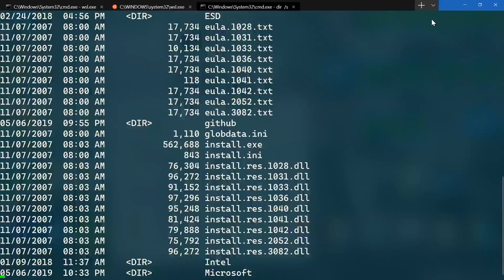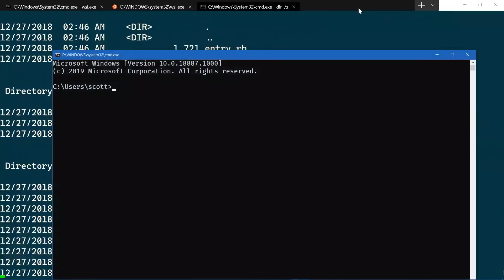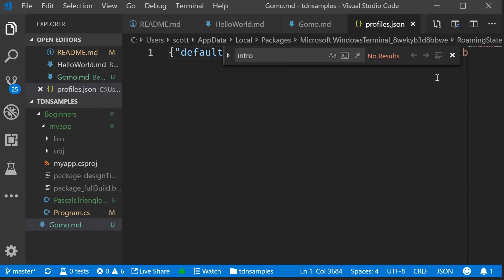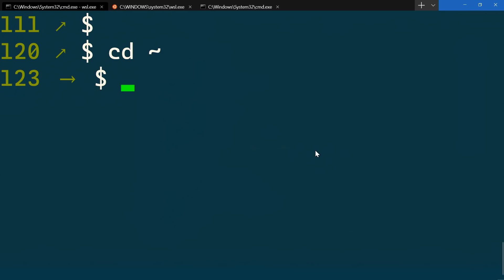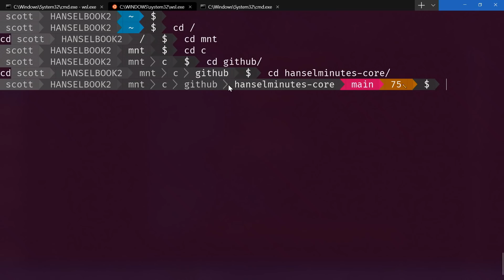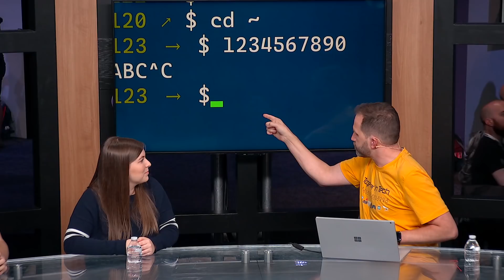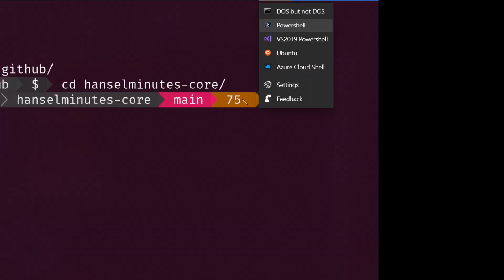What’s new with the Windows Command Line - BDL2029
The Command Line experience on Windows is a popular topic for many developers at Build.  Join members of the Command Line team to learn more about recent announcements and how the future of the command line on Windows is bright!